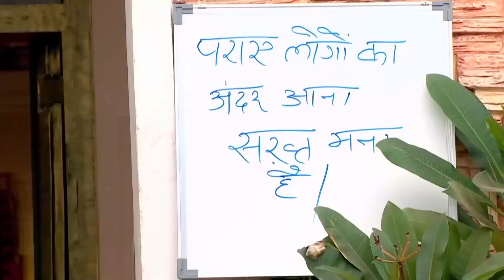Thapki Samanlıkla Uyuyunca İşler Karıştı 😁 | Thapki & Bihaan 94.Bölüm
Thapki duş almak istedi. "Duş Almadan Güne Başlayamam"
Thapki & Bihaan 94. Bölüm | Aşk Bir Rüya Hint Dizisi